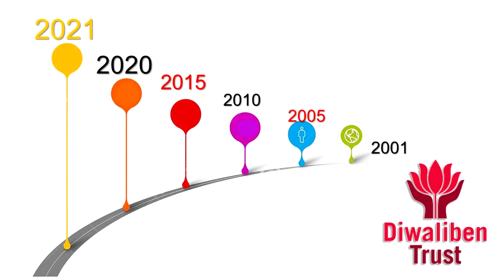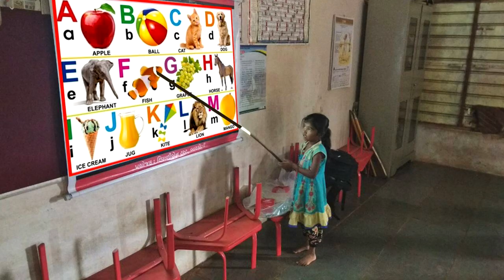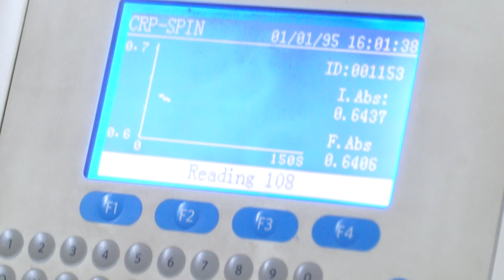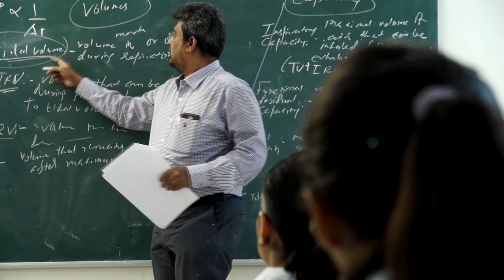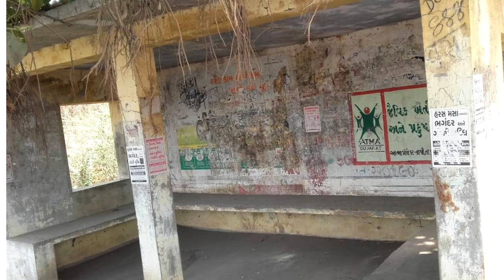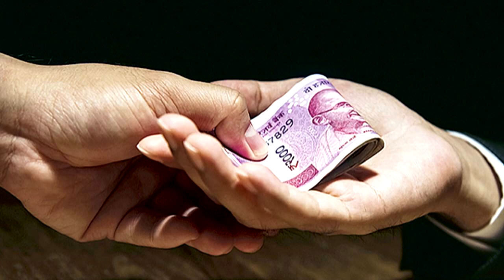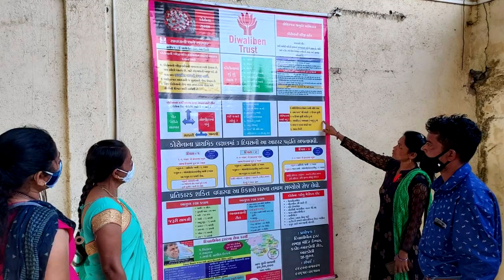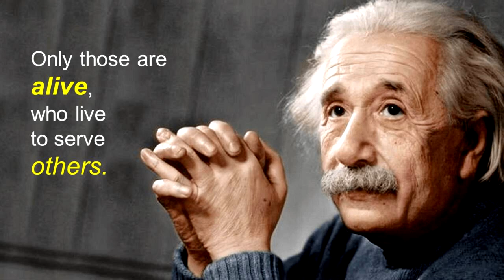MANAV GURAV NI PAHEL ENGLISH